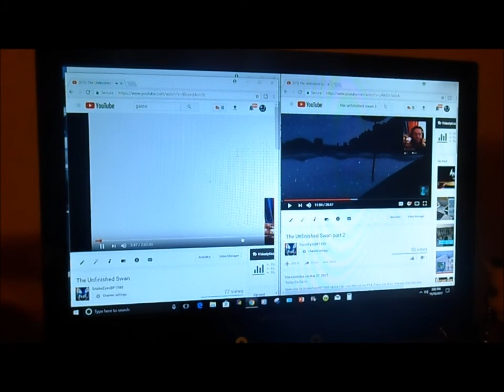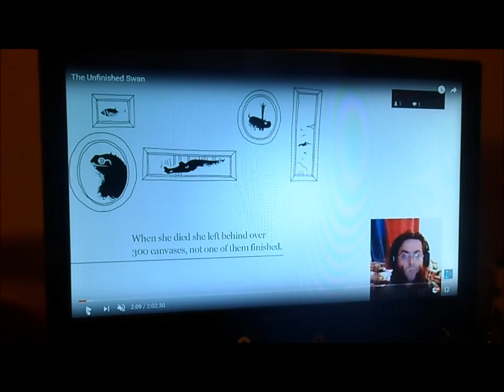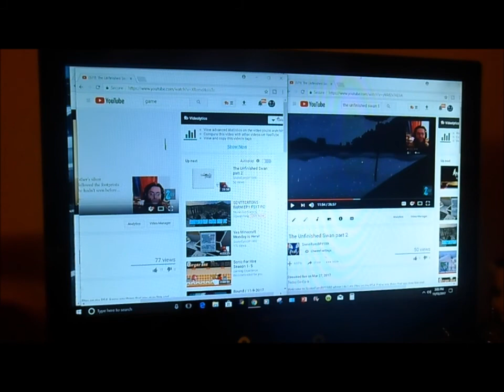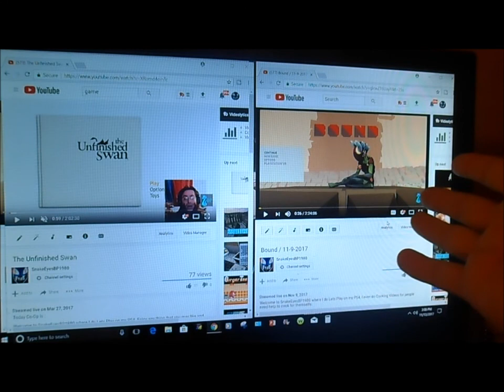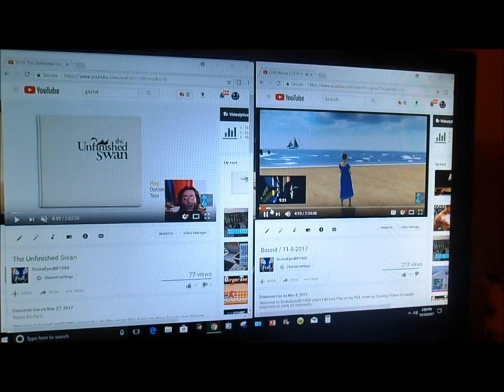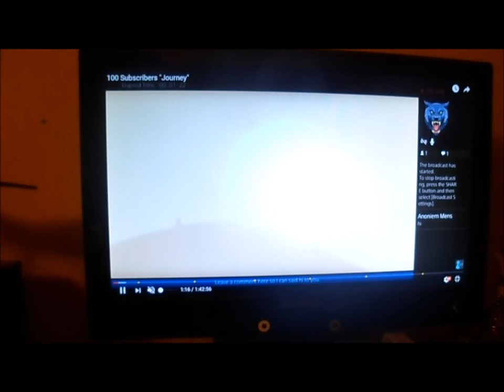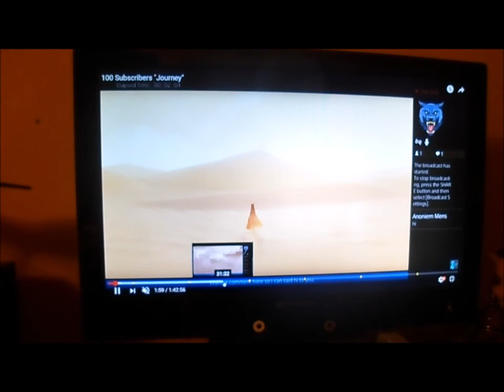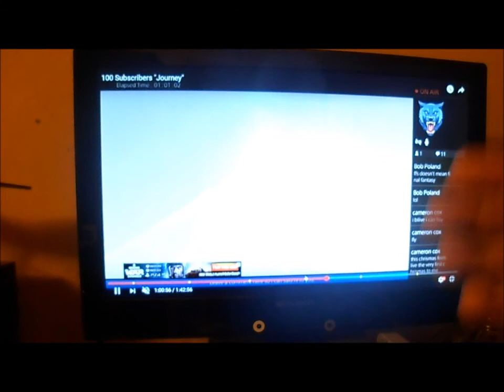Game Theory Are They In The Same Family? (Spoilers)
This is my Game Theory on two games that might be over looked that might be from the same story. Take a look and see if you think I am right or wrong about it.